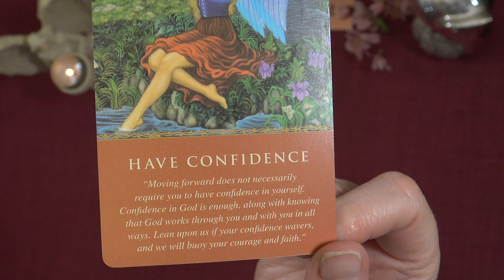A LITTLE ANGEL MESSAGE 💖 What the Angels want you to know ✨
Andrea xx